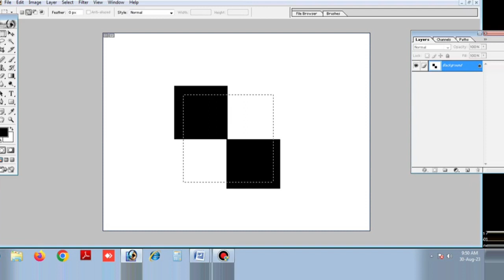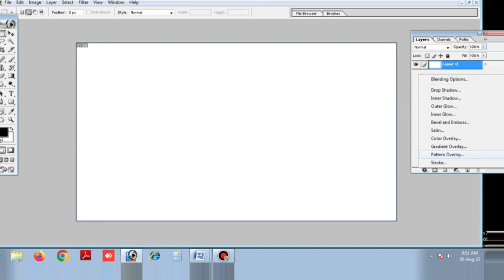Chess Patter Design in Photoshop 7.0 How to Make Pattern in Photoshop chess Patter Design 👍Photoshop